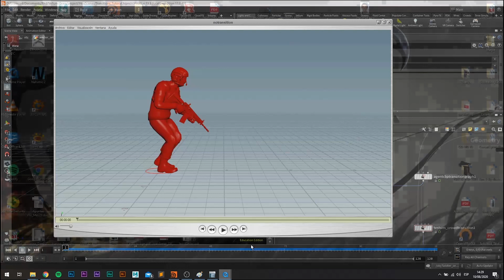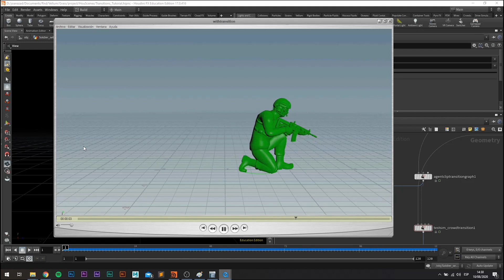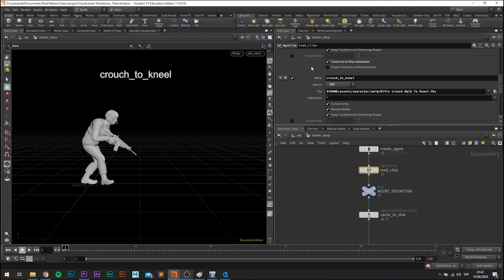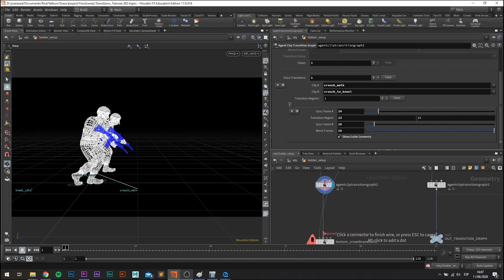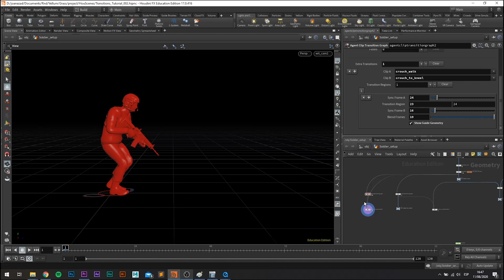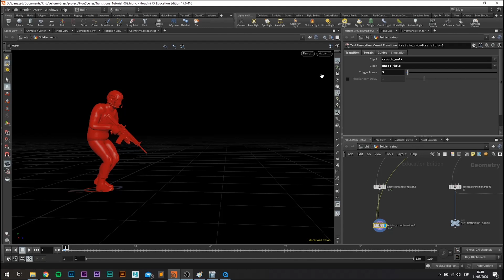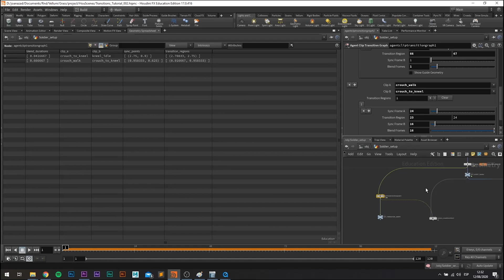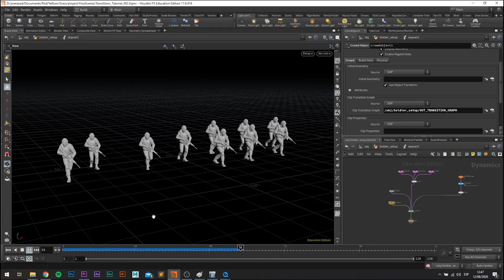Crowds FX in Houdini| Learn Transitions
Nuevo vídeo en el canal de la mano de Joan Aznar Crowd Artist. Es un placer tenerlo aquí y hoy nos explicará cómo realizar transiciones en nuestras simulaciones de crowds.

¡Hola a tod@s y bienvenidos al canal! Soy Jordi Torcal FX Artist, en este canal vas a poder aprender Houdini en español. Vamos a ir tratando tips básicos, rápidos que nos ayudaran en nuestros proyectos y también grandes tutoriales viendo todo el proceso de set up. Veremos temas como: fluids simulations, pyro, smoke, particles, magic effect, vellum, grooming, crowds... todo aplicado en Houdini.

Una vez más gracias por todo el apoyo que estamos recibiendo en el canal y en nuestras redes sociales, esto solo nos da más fuerzas para seguir creando contenidos para todos vosotros!